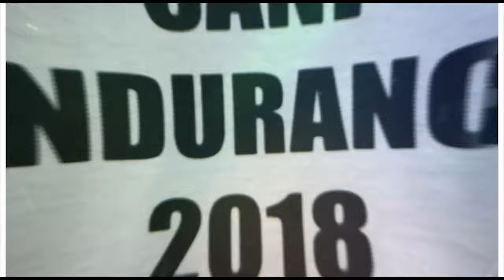Sani endurance 2018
A short video about the Sani Endurance walk this last weekend. It was a great experience and next year we are doing it again!